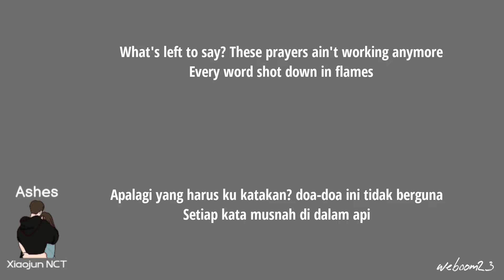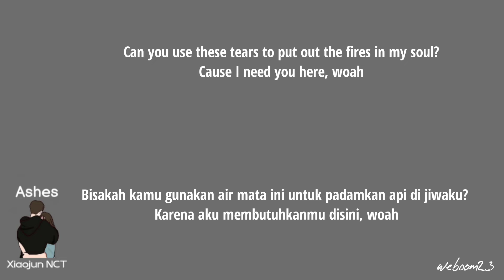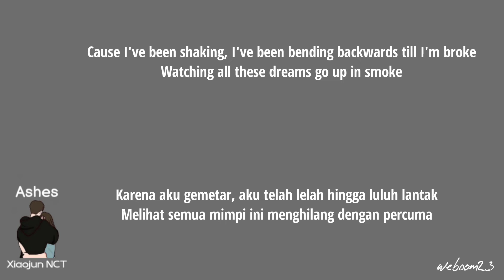Xiaojun - Ashes Sub Indo | Terjemahan | Lirik Terjemahan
Xiaojun NCT - ASHES SUB INDO | Terjemahan | Lirik terjemahan |